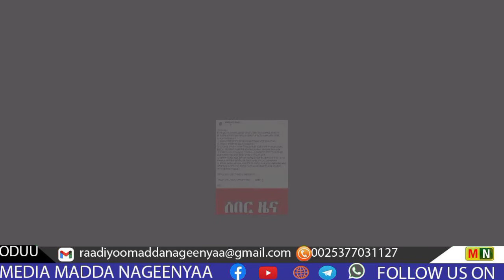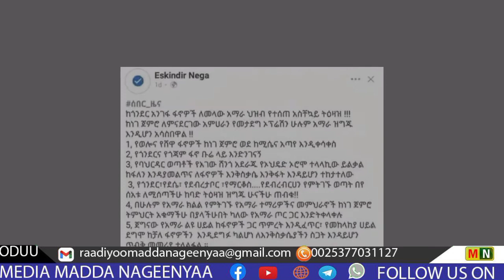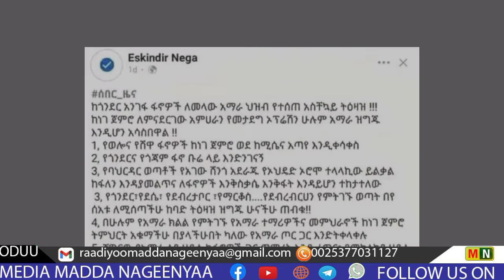MN: ODUU Ado 7/2022